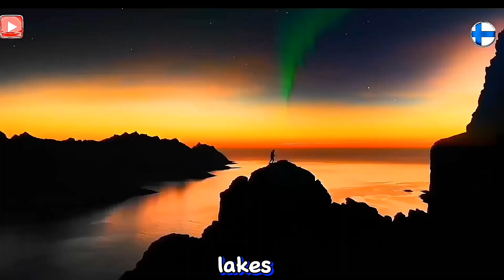Best 15 travel destinations Finland 🇫🇮/Cooldest Country in world "Finland"🇫🇮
Finland Travel 🇫🇮😏 :
Helsinki - the capital citySanta Claus Village in RovaniemiSaimaa Lake DistrictThe Northern LightsTurku CastleNuuksio National ParkOlavinlinna Castle in SavonlinnaKoli National ParkThe Archipelago SeaSuomenlinna Fortress in HelsinkiLevi Ski ResortEkenas Archipelago National ParkTampereen Näsinneula Observation TowerLappeenranta FortressRauma Old Town
 Travel to Finland 🇫🇮🇬 :
00:00 introduction of Country 🇫🇮
00:45  Finland capital
1:46  Winter,water & Espoo Finland
6:30 "15Best places Finland" 🇫🇮✌